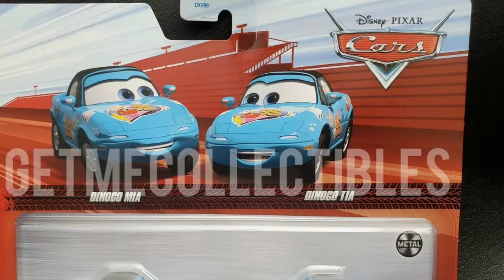Disney cars 2022 dinoco Mia and tia